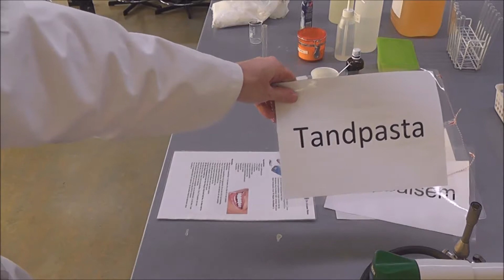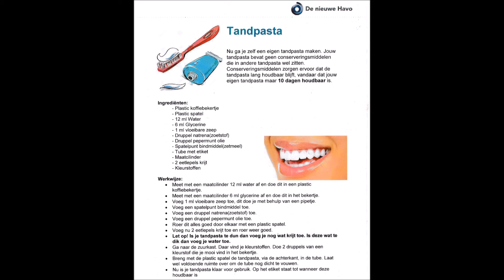tandpasta maken voor open dag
Middelbare scholieren konden tandpasta maken. Dus ook zelf uitproberen en even je tanden ermee poetsen.